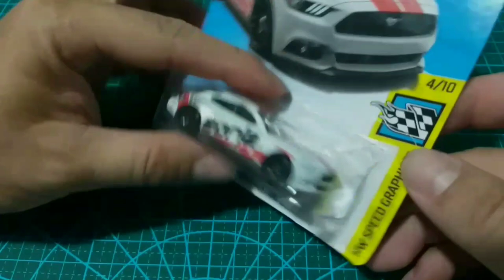CUSTOM HOT WHEELS FORD MUSTANG GT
WIDE BODY,
CUSTOM WHEELS,